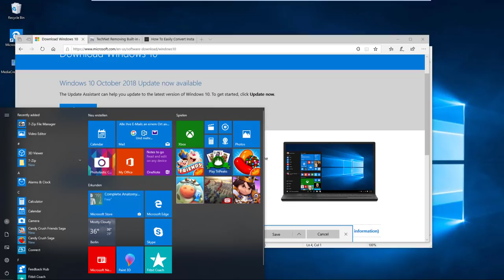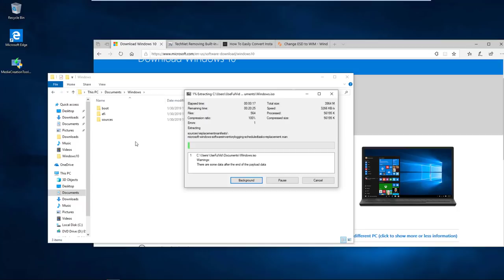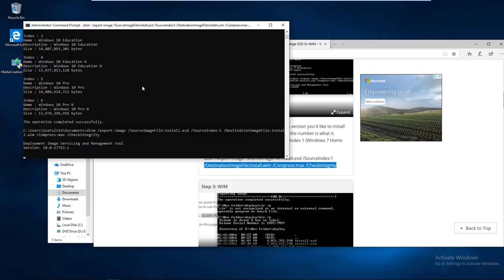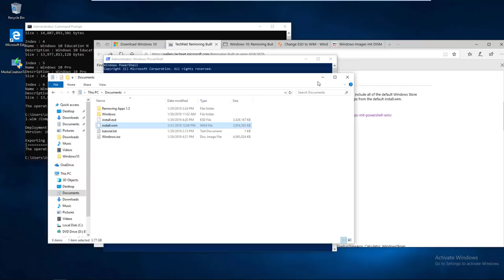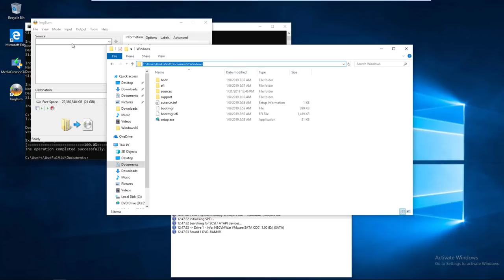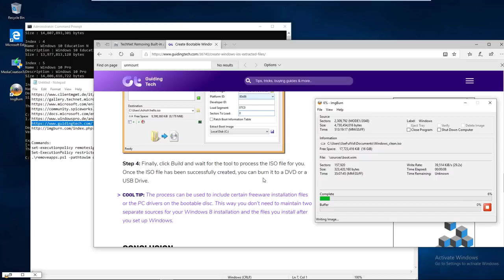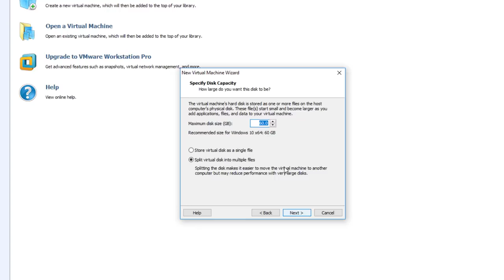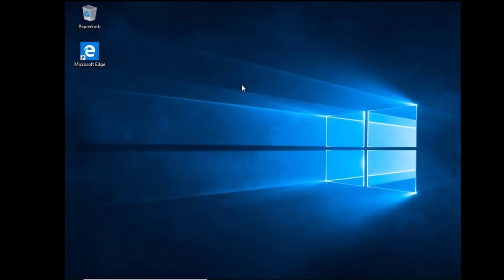Saubere Windows 10 ISO selbst erstellen (Bloatware entfernen)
WERBUNG
Windows 10
Springen:
00:15 Einleitung
00:44 Windows ISO herunterladen
02:14 Windows ISO entpacken
02:53 ESD zu WIM konvertieren
04:54 Mit removeapps die Bloatware entfernen
08:30 Bootbare ISO erstellen
12:45 Windows 10 Clean installieren
14:43 Das Ergebnis: keine Werbung mehr in Windows 10

Diese Anleitung zeigt wie man Schritt für Schritt die vorinstallierten Apps aus Windows 10 entfernen kann.

Commands:
set-executionpolicy remotesigned
### Im Video nicht gezeigt sollte man danach ausführen:
Set-ExecutionPolicy restricted
.\removeapps.ps1 -pathtowim c:\10\install.wim -selectapps $true